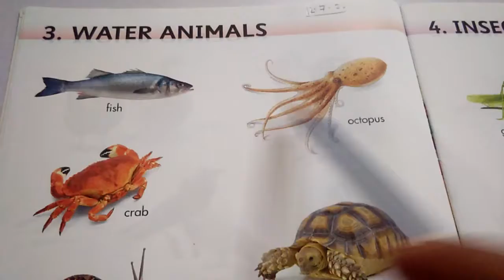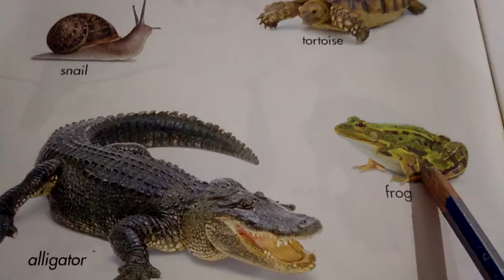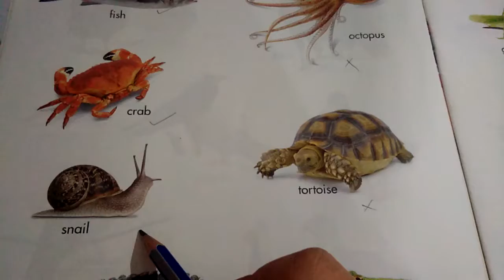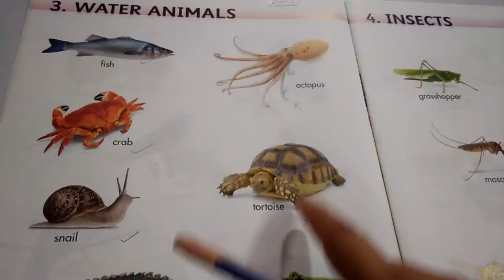L.K.G 🙏G.k for kids